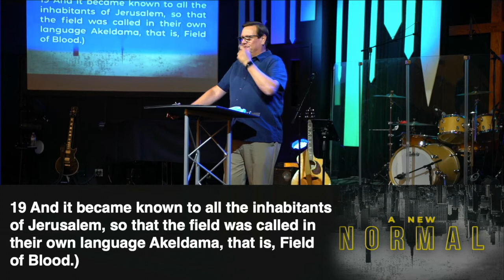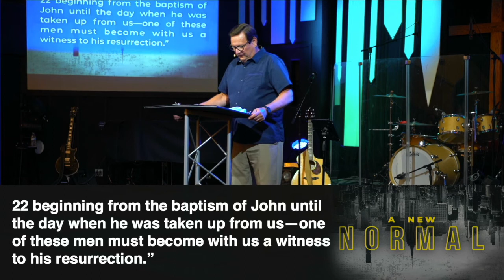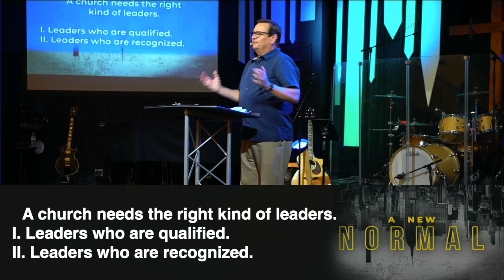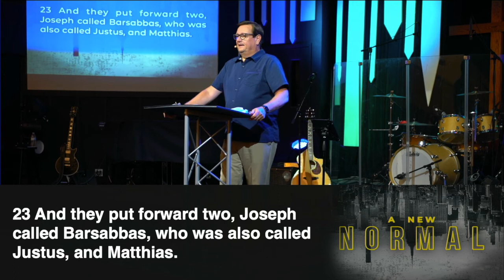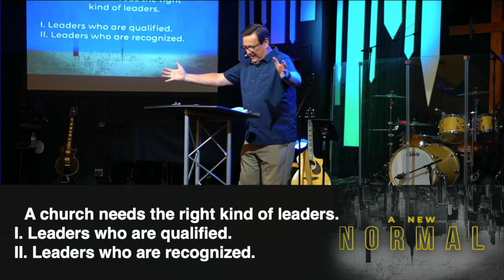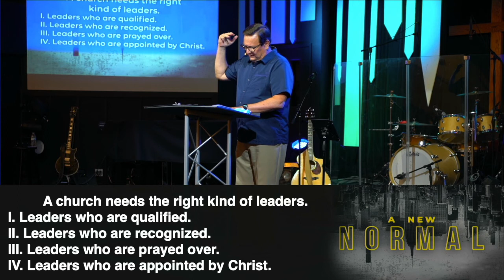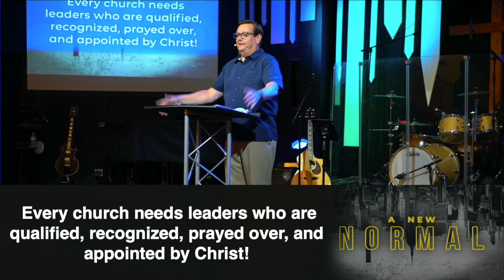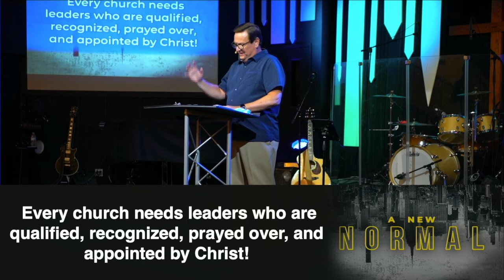The Right Kind of Leader ~ Acts 1 12 26 ~ Dr Dave Ridder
When the pandemic began earlier this year, we all hoped that by September things would be returning to normal, or at least a “new normal.” After Jesus’ death and resurrection, Jesus’ followers were ushered into a “new normal” of their own that would change the world forever.
It may be a while before we figure out our post-Covid 19 “new normal,” but we can learn much from the earliest church about a way of doing life together that can change our world.